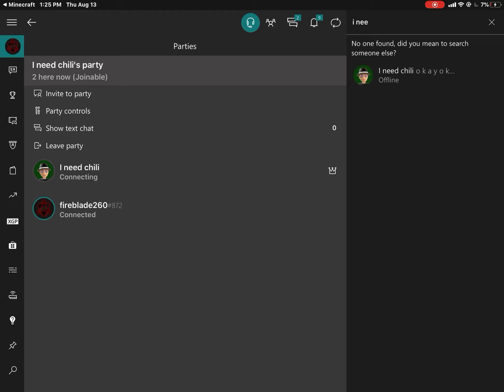playing with 4 people first time expirence